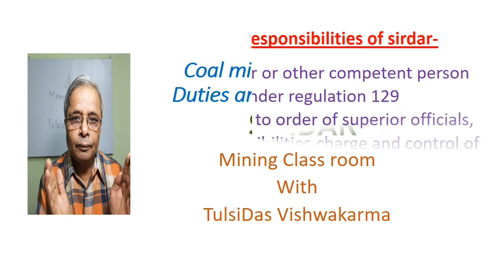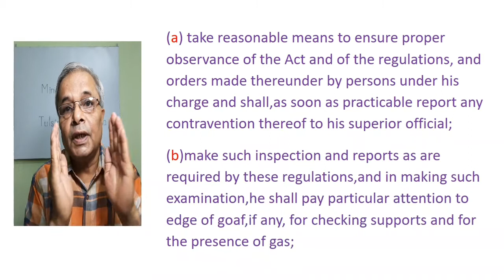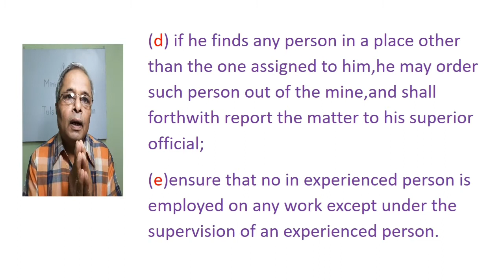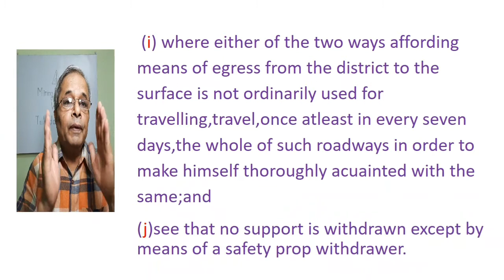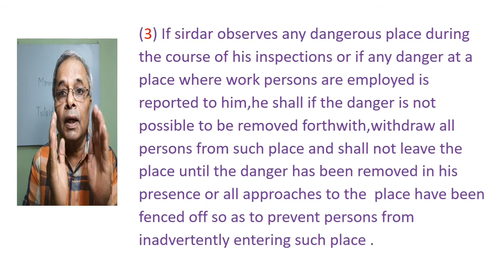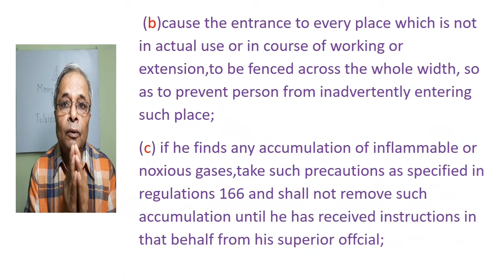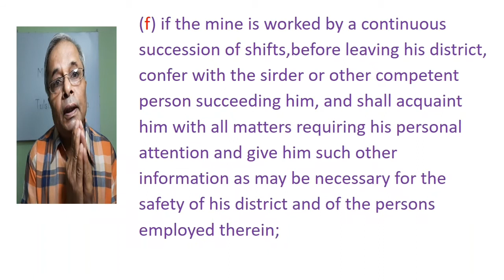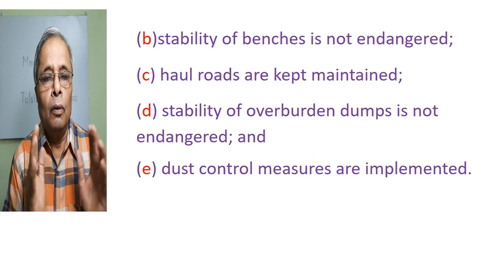Coal Mines Regulations-48-SIRDAR Duty -Responsibility.DGMS Exam. माइनिंग सरदार कर्त्तव्य जिम्मेवारी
Coal mines Regulations 48 Duties and responsibilities of mining sirdar very clearly explained very important and useful for D.G.M.S organised mining examination aspirants available in both the languages hindi and English .कोल माइन्स रेगुलेशन -48  माइनिंग सरदार  के कर्तव्य एवं जिम्मेवारी का विश्लेषण रेगुलेशन में वर्णित प्रावधानों के आधार पर बनने वाले प्रश्न खान निदेशालय द्वारा आयोजित परीक्षा में सम्मिलित होने वाले परीक्षार्थी के लिए अति महत्वपूर्ण हिन्दी-अन्ग्रेजी दोनों भाषाओं में उपलब्ध है।